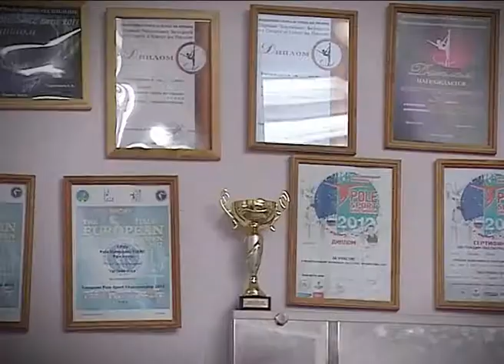V DRUGOJ PLOSKOSTI specreportazh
Танцы на пилоне как фитнес. Это только для очень настойчивых и уверенных в себе людей. А если этим займется мужчина?